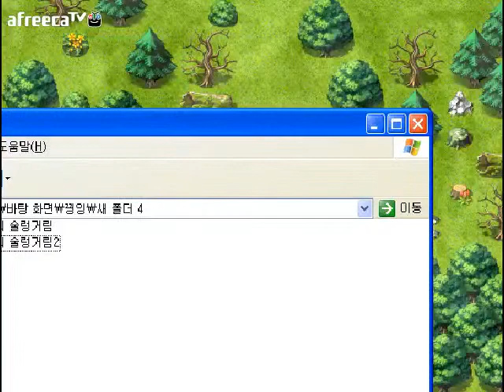[달콤] 마을 아가씨와 숲의 술렁거림(村娘と森のざわめき) - 8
130804 / 달콤의 마을 아가씨와 숲의 술렁거림(村娘と森のざわめき) - 8화 영상!

원작자 : 1-LAW
한글화 : Nagi